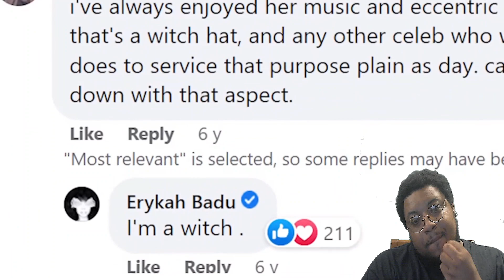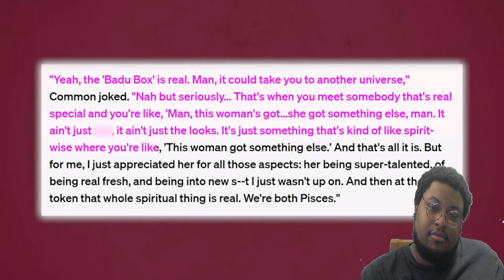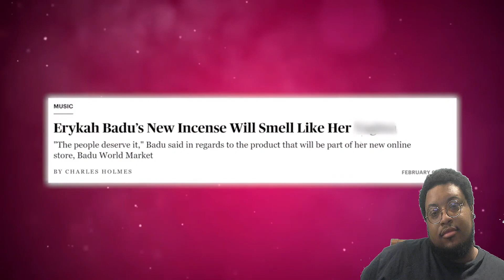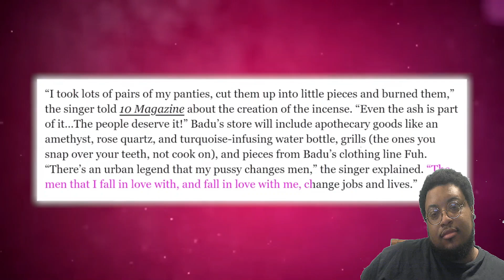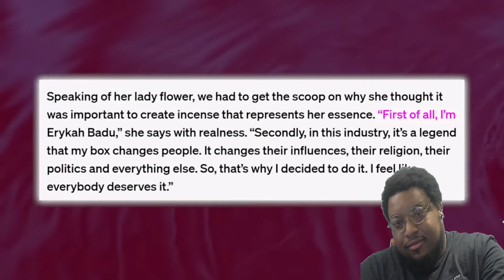The Truth About Erykah Badu's Cursed Love Life | REACTION